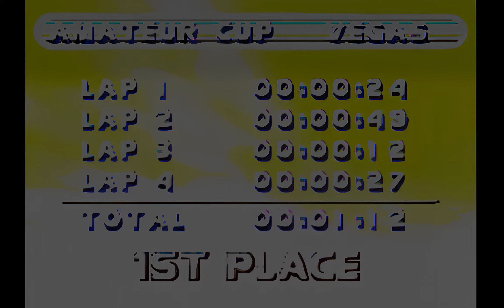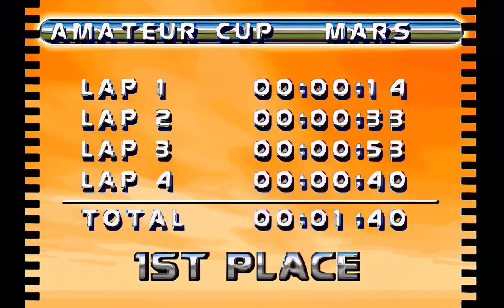2848 Cruis'n Velocity GBA Game Boy Advance 1440p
Runplays are something completely different from longplays, walkthroughs and other -plays around. There are literally thousands of litte secrets and details I found or added just for fun in many games. Hidden characters, dialogs, endings, increased resolutions, frame rates, out of bound secrets (but not in every game) and much more - but only for those who watch attentively.
If you want to use my runplay as a guide, do it at your own risk.
Check everyday if there's a new video on the channel and like and leave a comment under it. I release a new video only when there's enough likes or new subscribers on the last one. *I already have x videos waiting to be released *